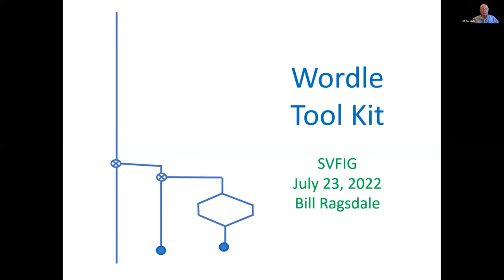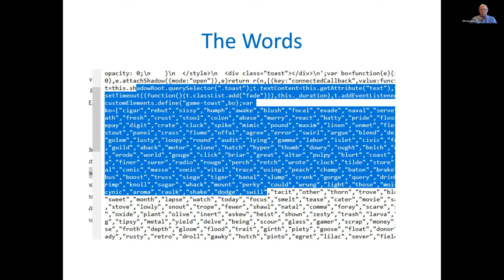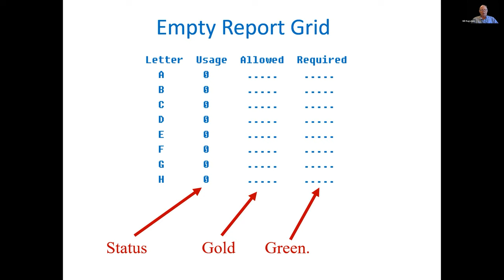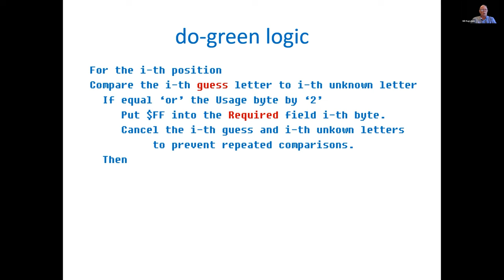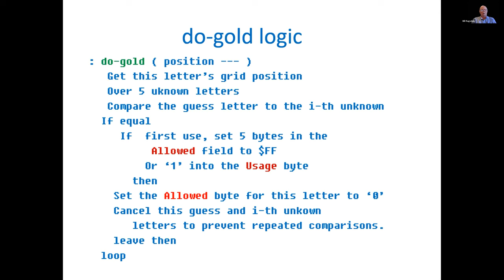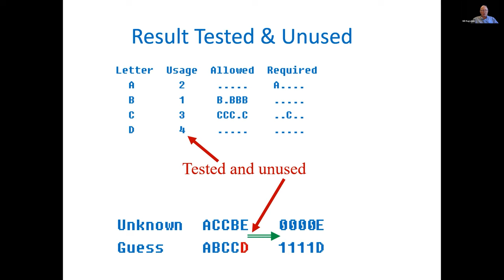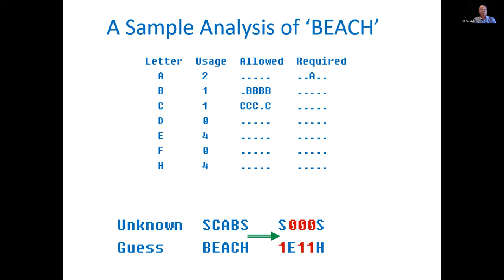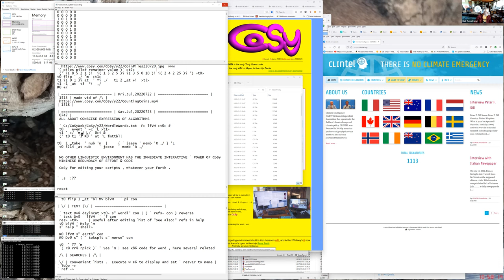2022-07-23 --- July, 2022 Challenge --- Moderated by Bill Ragsdale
SVFIG
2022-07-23 --- July, 2022 Challenge --- Moderated by Bill Ragsdale